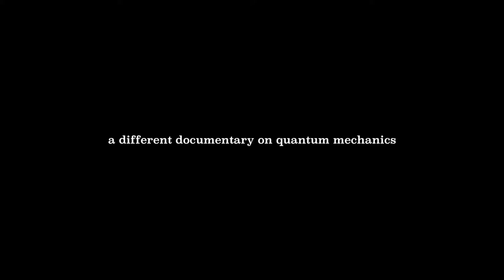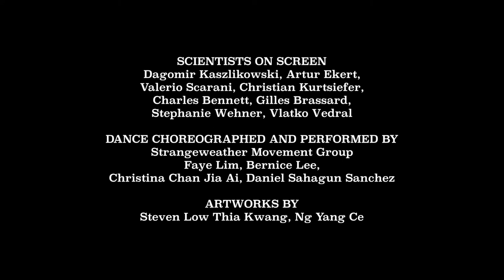REALITY LOST DOCUMENTARY - TRAILER TWO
A trailer of REALITY LOST, a different documentary about quantum mechanics by Karol Jalochowski, the movie produced by Centre for Quantum Technologies at National University of Singapore.

SYNOPSIS

When 20th century begun, a major shift took place in science. Scientists started making experiments with an unprecedented precision. Fiddle with single particles, atoms, and electrons.

And they got bewildered. Small objects seemed to have a sort of fuzzy properties. What's more - the very act of observing them, of measuring them, seemed to bring them to live, excavate them from a vague domain.

Equations of quantum mechanics were beautiful. They did generate astonishingly correct answers for mind boggling questions about the exotic micro world. But there was a price to pay. Objective reality had to go.

Was is regained?

Karol Jalochowski

HOSTED BY
Dagomir Kaszlikowski

SUPPORTED BY
Artur Ekert

Faye Lim
Bernice Lee

ADDITIONAL PHOTOGRAPHY
Dagomir Kaszlikowski

Akihito Soeda
Jenny Hogan

Polityka Weekly